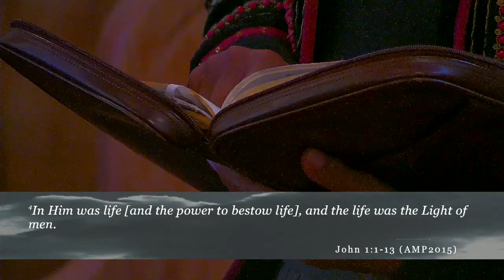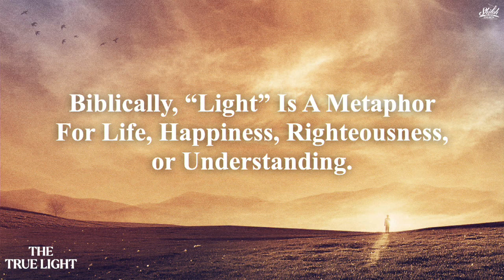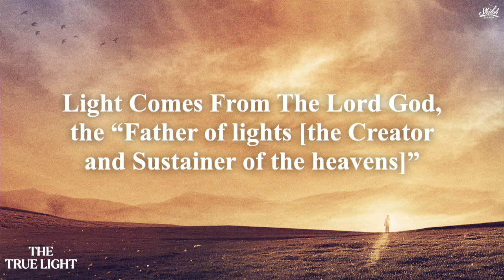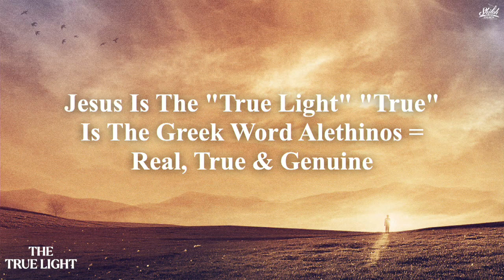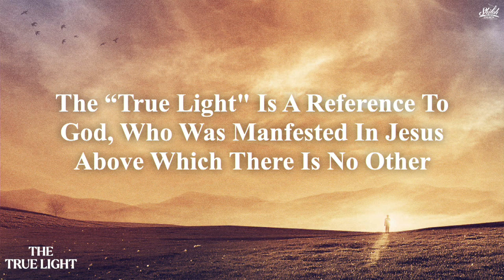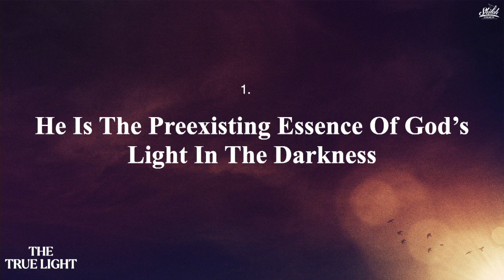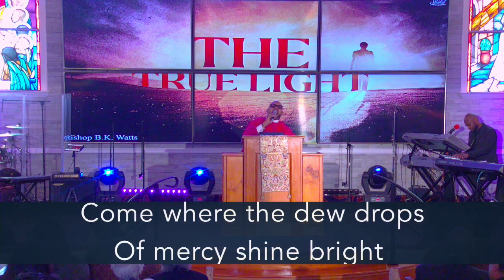The True Light - Bishop B.K. Watts